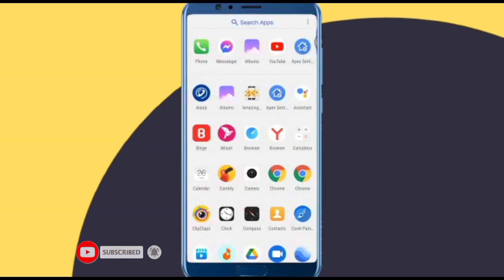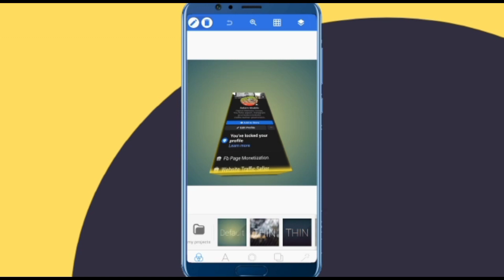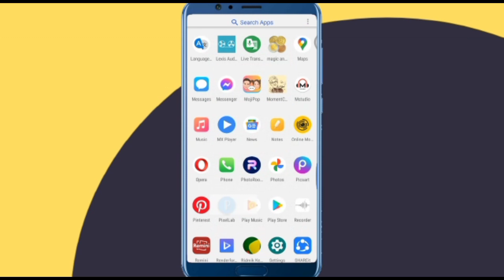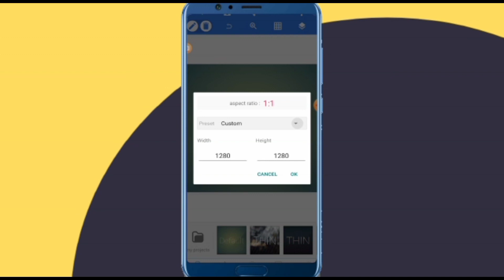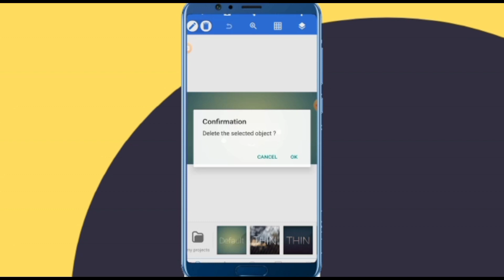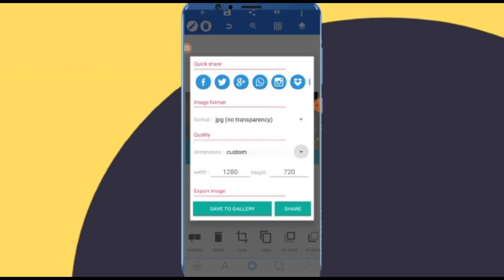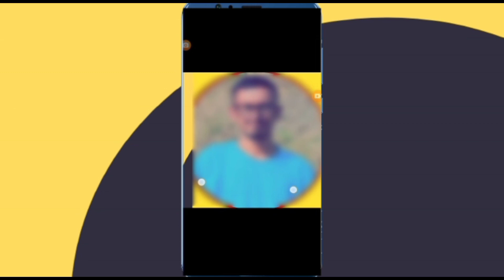How to Restore Any Blury or Old photo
How to Restor Any Blury or Old photo2022